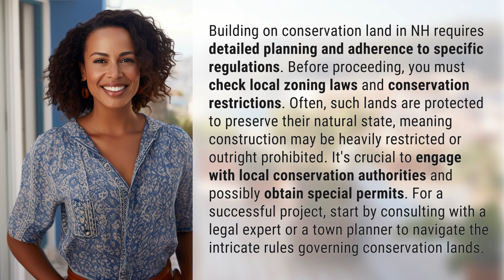Can you build on conservation land in NH?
Building on Conservation Land in NH: Navigating Regulations and Restrictions 👉 Building on Conservation Land in NH 👉 Discover the detailed planning and regulations involved in building on conservation land in NH. Learn how to navigate local zoning laws, conservation restrictions, and engage with conservation authorities to obtain special permits for a successful project.

Laura S. Harris (2024, February 9.) Can you build on conservation land in NH?
    🌐 AskAbout.video